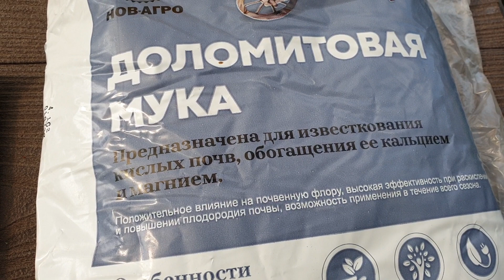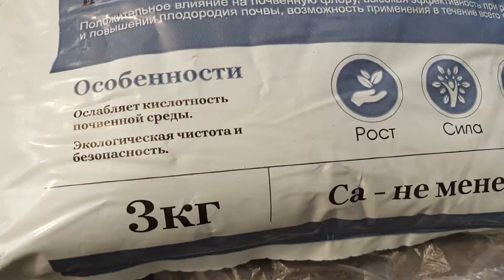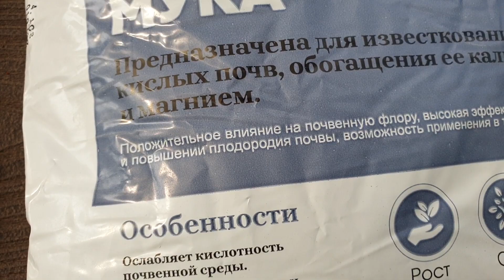Осенью подкормите так смородину, а летом урожай вёдрами. Мощное удобрение.